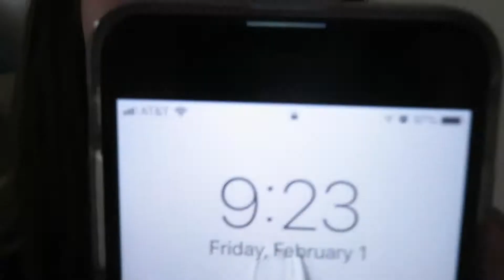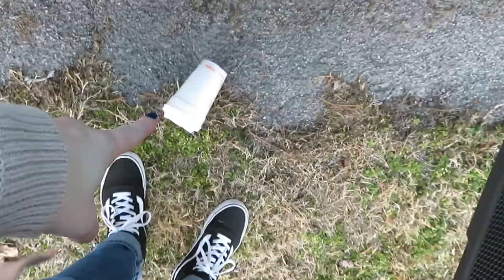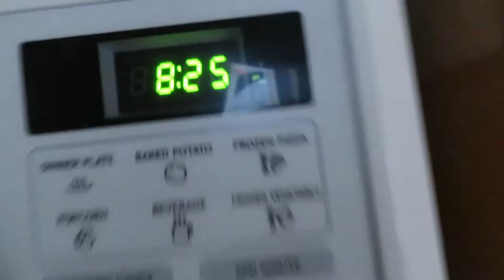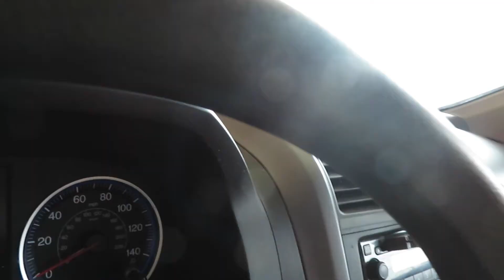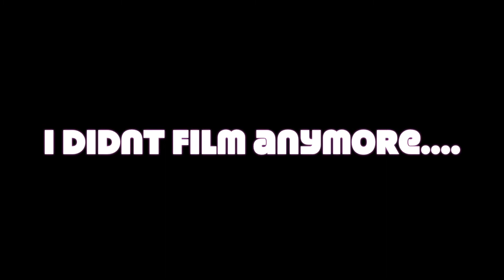"How to be a REAL YouTuber?"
I'm BACK!!!
i'm so excited to be back vloging! this is Oakley's first ever vlog!
This weekend vlog is from Super Bowl weekend! we help Adam's friend move and of course i have a mellow dramatic rant about something stupid!

Vlogging equipment:
-canon SX730 HS
-joby gorillapod
-iMovie